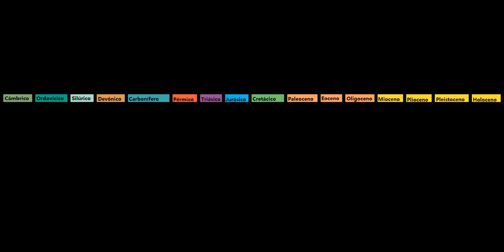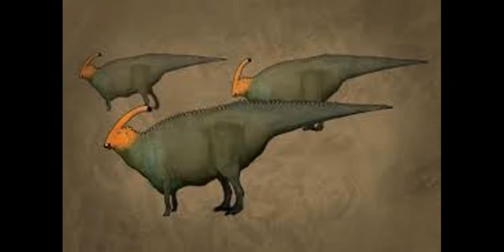Errores Científicos en la película DINOSAURIO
No sé que tan bueno sea arruinar infancias, pero bueno.